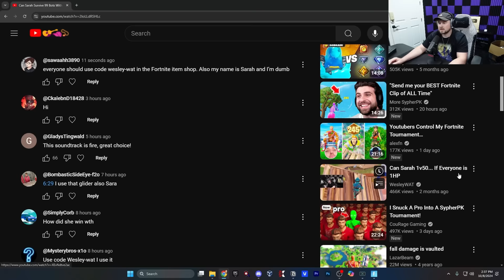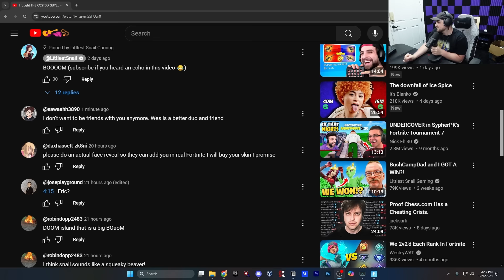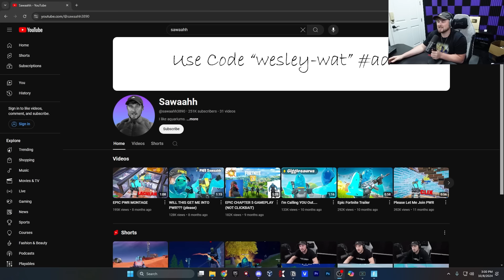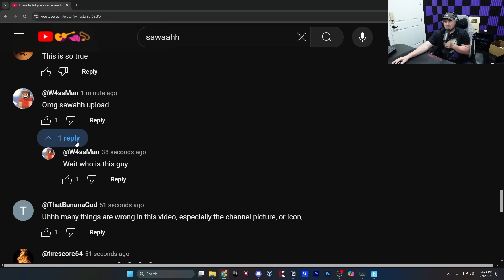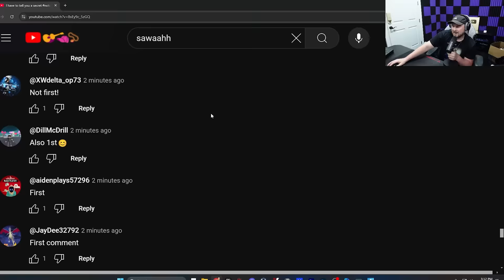I Hacked Sarah's YouTube!!!